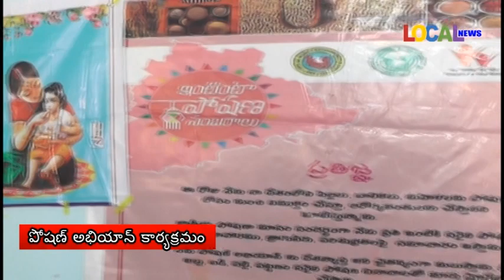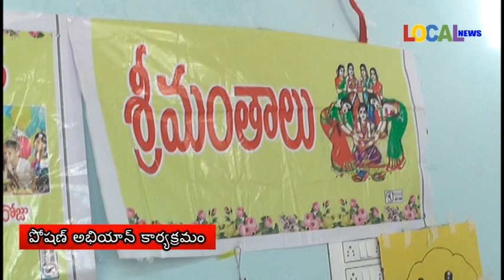పోషణ్ అభియాన్ కార్యక్రమం